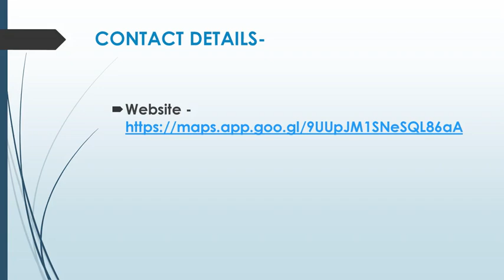Best Photographer in South Yarra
Are you looking for the Best Photographer in South Yarra? Then contact Gemma Thomas Photography. They bring years of fashion, lifestyle, and event photography to the table with a sprinkle of social media marketing on the side. Whether you are planning your dream wedding or your brand is hosting an epic event, They are here to help.  Their style of photography is relaxed and optimistic; They like to capture things as they are.